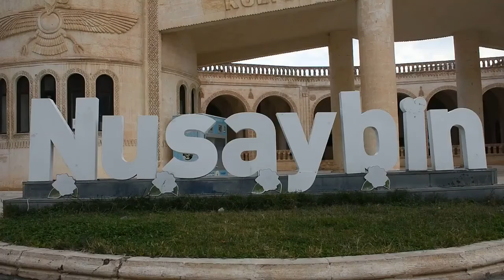Nusaybin'de sokağa çıkma kısıtlaması havadan görüntülendi